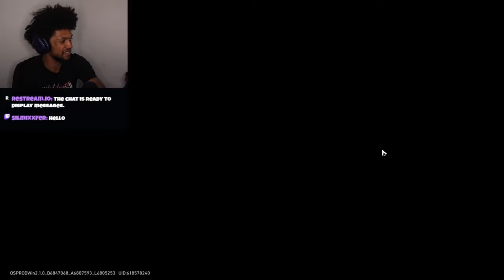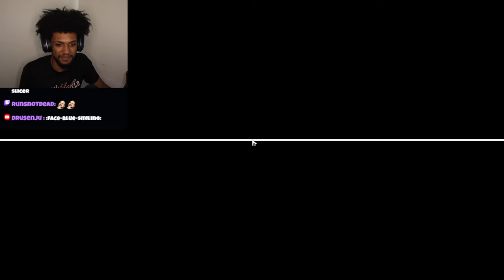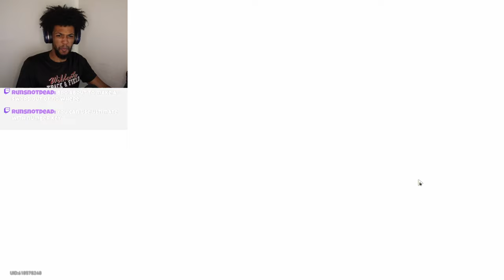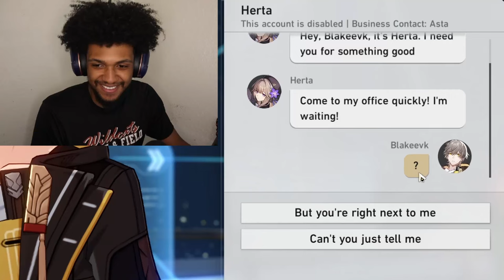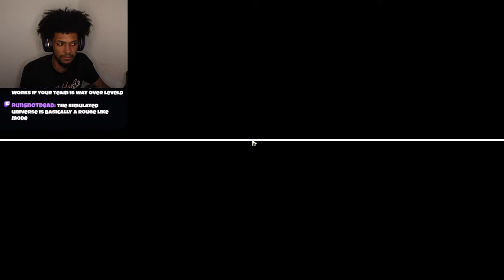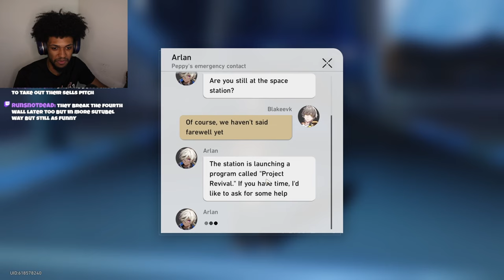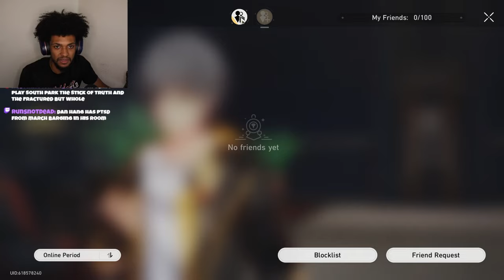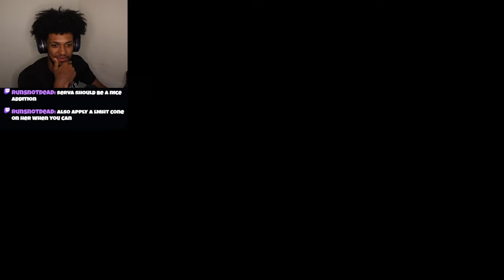ANIME Fan Plays Honkai: Star Rail For The FIRST TIME!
Blakeevk's First Time Playing Honkai: Star Rail, Honkai Star Rail is the BEST GACHA GAME